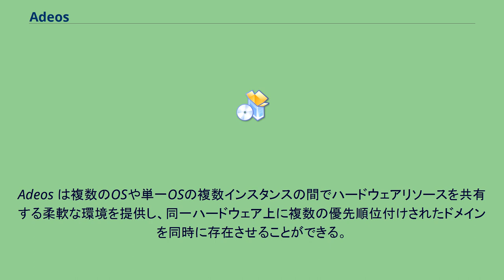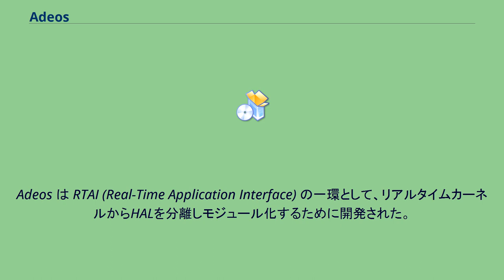Adeos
Adeos（Adaptive Domain Environment for Operating Systems）は、ナノカーネル型の Hardware Abstract Layer (HAL) であり、ハードウェアとオペレーティングシステム (OS) の中間で動作する。
他のナノカーネルと違う点は、OSのカーネルの一部として動作するわけではない点である。
実際、複数のカーネルを上位で同時に動作させることができ、一種の仮想化技術になっている。
Adeos は複数のOSや単一OSの複数インスタンスの間でハードウェアリソースを共有する柔軟な環境を提供し、同一ハードウェア上に複数の優先順位付けされたドメインを同時に存在させることができる。
Adeos を Linuxカーネル の下に挿入することで、SMPクラスタリング、パッチを使わないカーネルのデバッグ、Linux によるリアルタイムシステムといった可能性が開けてくる。
他の HAL とは異なり、Adeos は Linux のローダブル・カーネル・モジュールとしてロードでき、それを使って他のOSを動作させることができる。
Adeos は RTAI (Real-Time Application Interface) の一環として、リアルタイムカーネルからHALを分離しモジュール化するために開発された。
Adeos はシグナルのキューを実装している。
周辺機器がシグナルを送信すると、Adeos は動作中のOSの1つにシグナルを転送し、各OSがそのシグナルを処理するか、無視するか、捨てるか、終了させるかを決定する。
処理または終了されなかったシグナルは、次のOSに転送される。